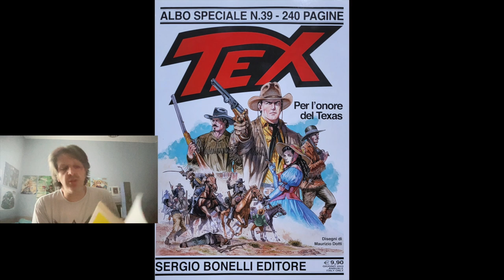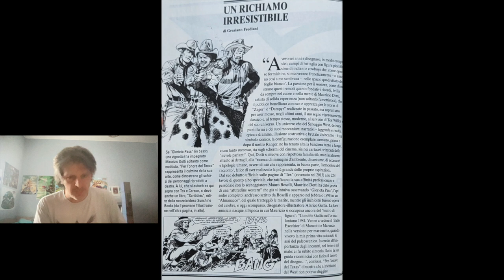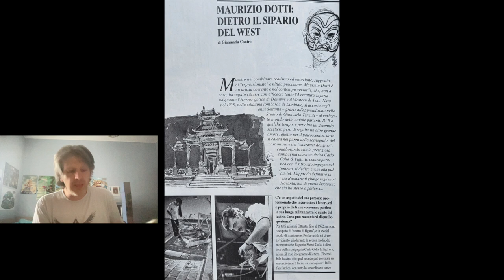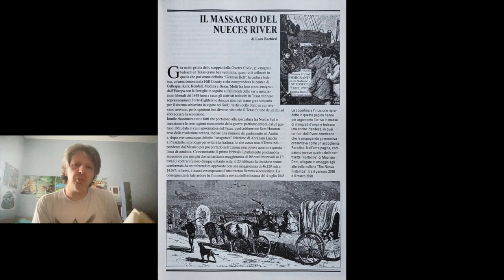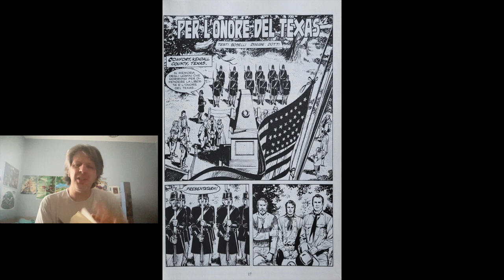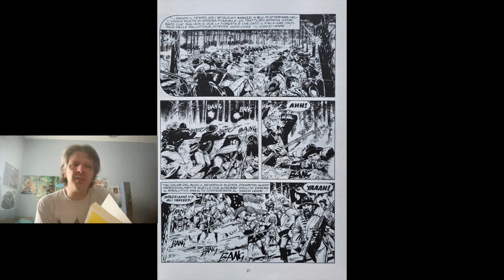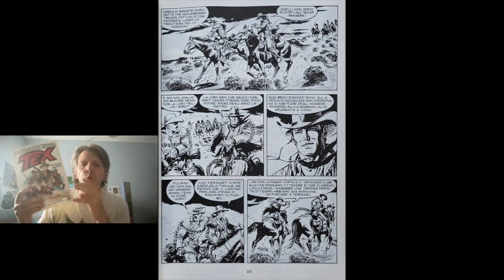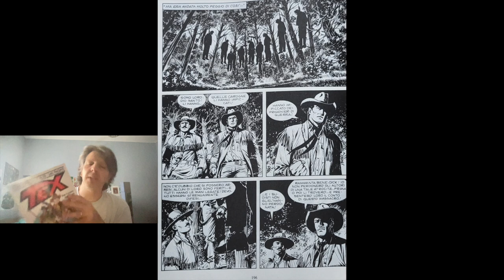RECENSIONE TEXONE 39" per l'onore del Texas"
.Storia & storia che si uniscono. spettacolo